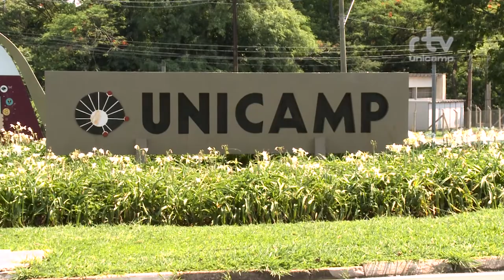Faculdade de Engenharia Civil, Arquitetura e Urbanismo - Mostra Unicamp 50 Anos